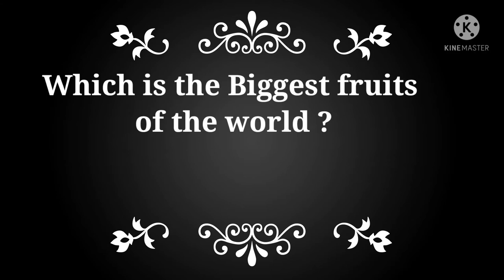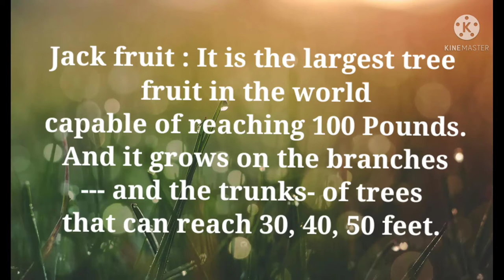Some Special Facts about Fruits in the World..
This video provide some special facts or information about different fruits available all over the World...

It is helpful for all age groups but kids will find it more interesting...